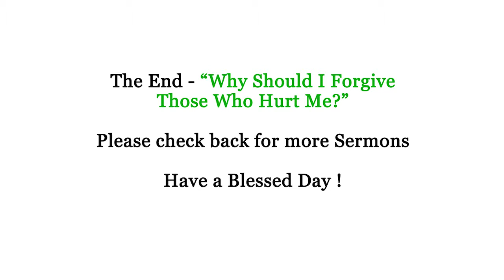Why Should I Forgive Those Who Hurt Me Sermon 02 08 15